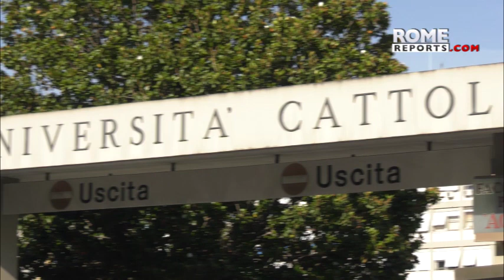PopeFrancis diagnosed with bronchitis, expected to be discharged from hospital soon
The HolySee Press Office has provided an update regarding the health of PopeFrancis.

The Pope has been diagnosed with bronchitis and has been given antibiotics to treat the infection. The doctors have reported that the antibiotics are working as intended, and there has been a noticeable improvement in his condition. The Pope is expected to be discharged from the hospital in the coming days.

Pope Francis was admitted to Rome's GemelliHospital after he had to cancel several events this week due to a respiratory infection. At 86 years old, he is not known to have any other significant health issues.